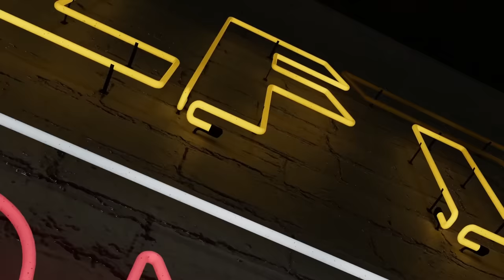Card counters create 5 days of COMEX hell - Live From The Vault - Ep: 94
In this week’s Live from the Vault, Andy Maguire exposes the Chinese and Indian deep-pocket traders who aggressively capitalise on the $1000-per-contract silver futures price divergence.

As the COMEX-driven backwardation reaches unprecedented extremes, the London wholesaler analyses the increasing potential for the freshly-emerged competitors to ignite the massive silver short squeeze.

00:00 Start
01:40  Gold and silver action summary since the last episode
09:15 Silver sharks swimming into the COMEX backdoors
17:45 How can this new competition affect the ETF flywheel?
23:50 Gold - Looking at the short and medium-term picture

Click the Twitter link below and tag who you want our expert analyst to discuss gold with and we'll see what we can do...